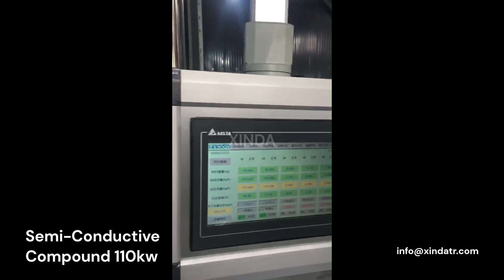Semi Conductive 110kw Cable Compound Line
Xinda, kablo kompaundları üretimi için Co-Kneader ekstrüzyon sistemleri üretmektedir.

Xinda is producing Co-Kneader compounding systems for cable compounds.

Since Xinda Co-Kneader can realize the perfect dispersion of high structured carbon black into the polymer matrix. Xinda Co-Kneader becomes the ideal choice of manufacturing the semi-conductive compounds. It can help achieve the desired conductivity with excellent distribution of the carbon black without damaging the original structure of the carbon black.

Xinda Co-Kneader compounding line is suitable for making the Semi-conductive cable compounds such as:

* Thermoplastic semi-conductive conductor screen for XLPE-insulated cables,
* Semi-conductive crosslinkable conductor screen for XLPE cable up to 10kV,
* Strippable semi-conductive crosslinkable insulation screen for XLPE cables up to 10kV,
* Semi-conductive crosslinkable conductor screen for XLPE cable up to 35kV,
* Strippable semi-conductive crosslinkable insulation screen for XLPE cables up to 35kV,
* Semi-conductive crosslinkable conductor screen for XLPE cable up to 110kV,
* Strippable semi-conductive crosslinkable insulation screen for XLPE cables up to 110kV,